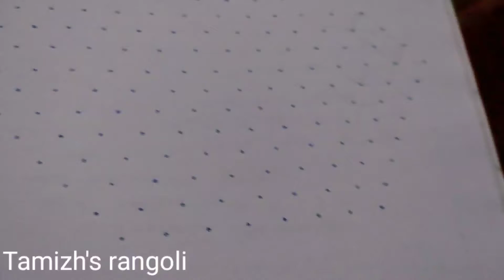kolam / rangoli /15*8 dots